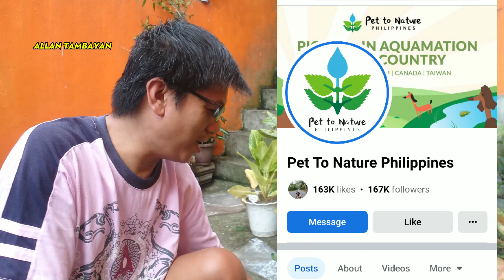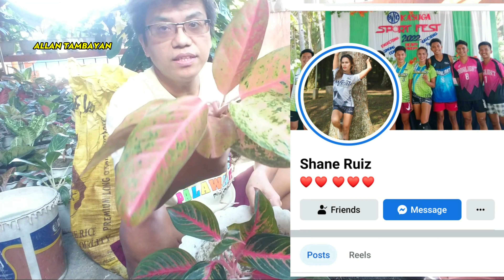BUDGET MEAL TOP RARE: ANTURIUM FOLIAGE and AGLAONEMA Varieties for Collection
"ako po ulet si PEETING TV - ang isang simpleng Buhay Empleyado magbabahagi ng
        Inspirasyon, sa inyong lahat, itong simpleng buhay ko"
P - romise to
E - ntertain you
E - ncourage everyone
T - hank you - by
I - inspiring you all
N - o matter what,
G - od Loves us!

T - otal  and quaranteed
V - iewing habit.

Don't hesitate to LIKE and make a comment
VISIT and interact on my YouTube Community
SHARE my videos to your family and friends!
and lastly, Please dont SKIP ADS!

To all of you who always watch, and support me all the way through, I always
     keep my sincere appreciation to the love and effort
 your giving me.
I owe you a lot, and always remember Peeting TV, will never forget!!!
THANK YOU and I LOVE you all guys and ka-itetchiwas

Camera: Sony Xperia XZ1
Video Editor: Kinemaster and Wondershare Filmora 12
Photo Editor: PhotoGrid, PicsArt and Canva